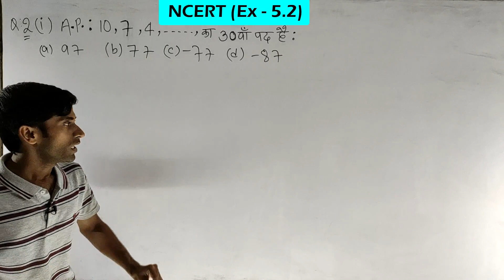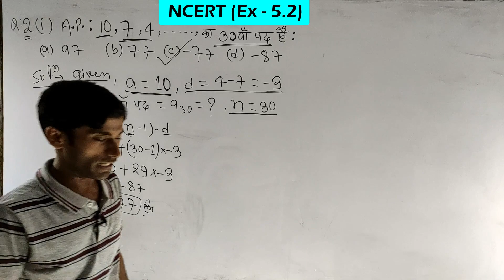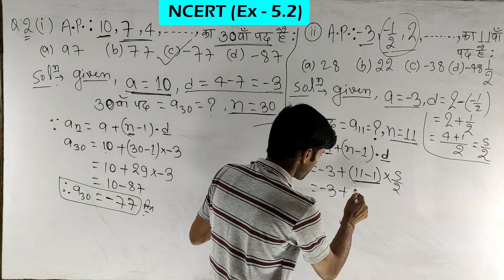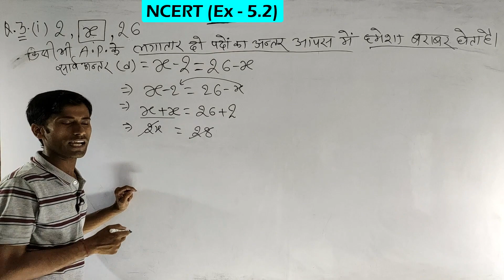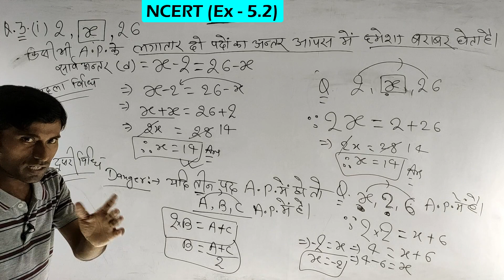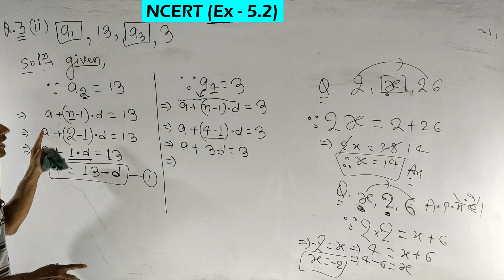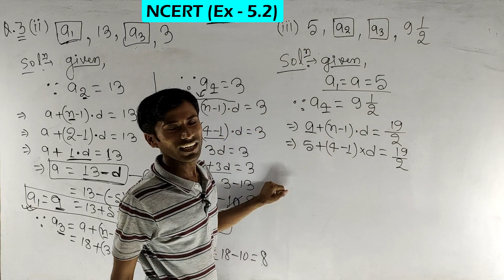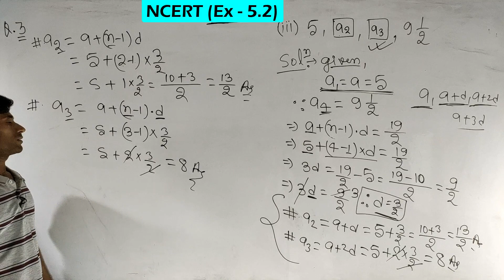Arithmetic progression(A.P.) | समांतर श्रेढी़ | 10th NCERT math|Part-7, By:Er.Abodh kr.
10th NCERT math exercise 5.2,Q.2, 3
   Arithmetic progression deals the numeric series